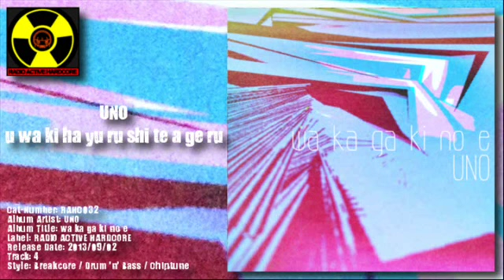[RAHC032] wa ka ga ki no e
Cat-Number: RAHC032
Album Artist: UNO
Album Title: wa ka ga ki no e
Label: RADIO ACTIVE HARDCORE
Release Date: 2013/09/02
Track: 4
Style: Breakcore / Drum 'n' Bass / Chiptune

TRACK LIST

01 - UNO - a n so ku shi tsu - Drum 'n' Bass (2:16)
02 - UNO - ni ri tsu ha i ha n - Breakcore (2:36)
03 - UNO - wa ka ga ki no e - Breakcore (2:01)
04 - UNO - u wa ki ha yu ru shi te a ge ru - Breakcore (2:10)